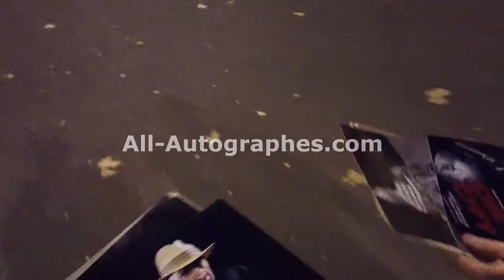Frank Miller signing autographs in Paris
Frank Miller was in Paris for Comic Con. We got to meet him in the street and he was nice enough to sign a few pictures.